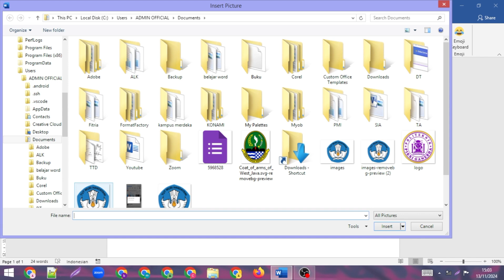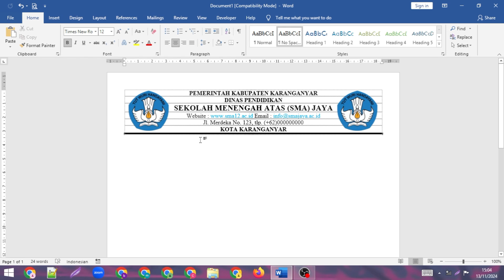Masukan Logo Kop Surat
"Semoga Bermanfaat"